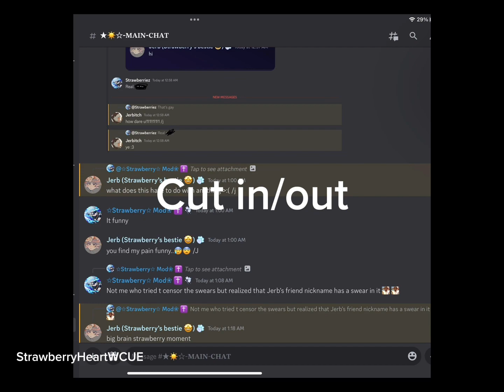This is me [~] MEP PARTS FOR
WOOH ME AND MY MOM R WATCHING THW X FILES RN YAAAAA

oc’s in order of appearance:
BearMist
RoseatePetal
BlizzardHiss
RoseWish
DescendingFrown
LemonSpark